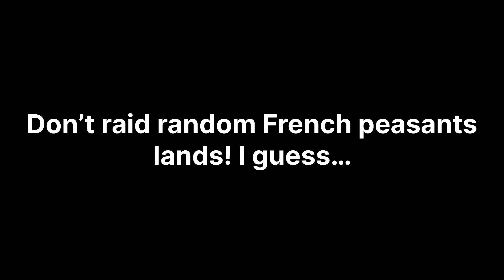The story of some Englishmen who randomly raid a French peasant’s land in the year 1356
That’s right. I’m back.